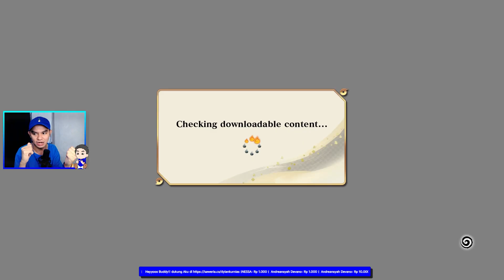Bisa-bisanya IRUKA nampol HOKAGE 😵 - NARUTO RANDOM BATTLE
Heyyooo Buddy! Gimana kabarnya hari ini?
Let's Join and be a Topi-topi member

🎮 About Game:
NARUTO X BORUTO Ultimate Ninja STORM CONNECTIONS
Developer: CyberConnect2
Publisher: Bandai Namco Entertainment
Platform: Nintendo Switch, PlayStation 4 | 5, Xbox One, Xbox Series X | S, PC (Steam)
Legendary ninjas reunite in the next exciting entry of the STORM series! NARUTO X BORUTO Ultimate Ninja STORM CONNECTIONS is an action/fighting game with fast-paced ninja battles and two different story modes. // Steam